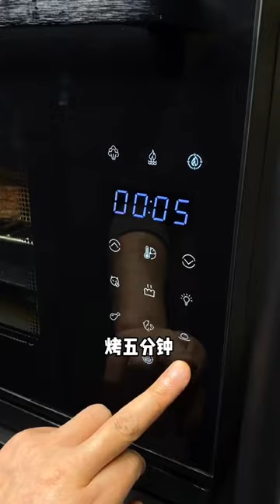After a busy day, when you come home, you must make your stomach full 我的happy come ahead of time